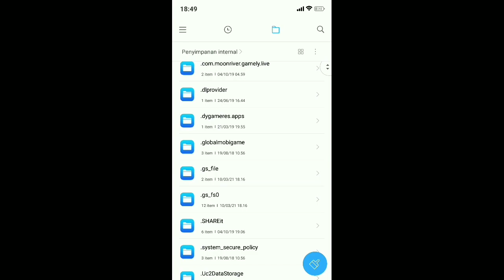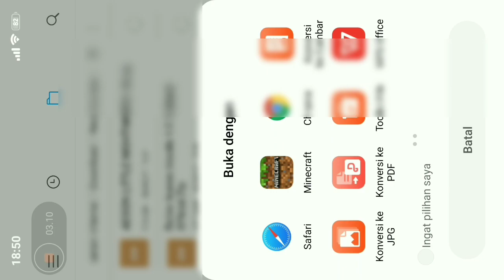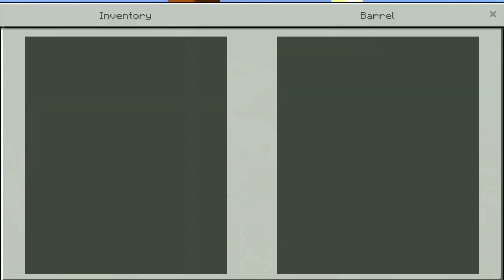TUTORIAL CARA Bermain RAFT SURVIVAL Di MCPE Versi 1.16+!! (+CARA PEMASANGANYA!) - Minecraft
TONTON AMPE ABISS YAA BROOK MAKASII
i need more subscriberrrrr brook:v

---  20 LIKE?? ---

LIKE,KOMEN&SHARE JIKA TEMEN² ENJOY AMA VIDEO KU 😉

--- Deskripsi ---
Guys divideo ini gw bakal kasih tutorial cara bermain survival seperti di game raft di mcpe,yang dimana kita bertahan hidup ditengah lautan dan hanya ditemani oleh rakit kita sendiri,so pastinya ini adalah mod ya temen temen! Dan ada tutorial pasangnya juga di dlm videonya!

ALERT!!
SEBELUM KALIAN DOWNLOAD PASTIKAN KALIAN TONTON VIDEONYA SAMPE HABIS YAA BIAR KALIAN TAU GAMEPLAY/MAP/TEXTURENYA MENARIK ATAU GA
ENJOYY!!!

Sorry for bad editing karena gw masih tahap belajar ☺️